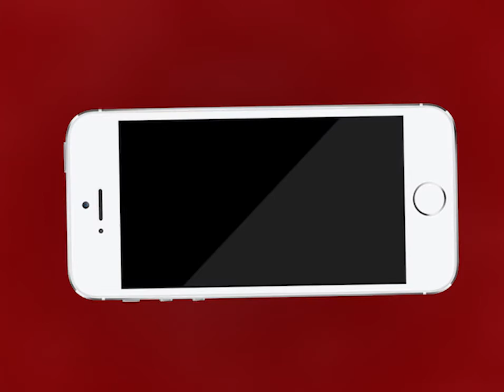AJMER NEWS|सम्राट पृथ्वीराज चौहान महाविद्यालय के छात्र अध्यक्ष ने कलेक्टर को दिया ज्ञापन |MTTV INDIA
सम्राट पृथ्वीराज चौहान राजकीय महाविद्यालय के छात्र अध्यक्ष ने कलेक्टर को ज्ञापन दिया
कॉलेज प्रशासन पर लगाया भेदभाव पूर्ण व्यवहार करने का आरोप
एबीवीपी से अध्यक्ष होने के कारण उचित व्यवहर ना करने का लगाया आरोप
प्राचार्य व कॉलेज प्रशासन ने नहीं दी छात्रसंघ कार्यालय के उद्घाटन की अनुमति
अध्यक्ष ने जल्द अनुमति नहीं दिए जाने पर दी भूख हड़ताल की चेतावनी